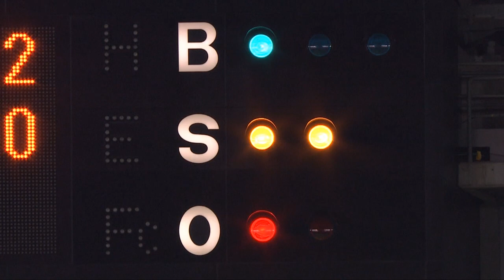【プロ野球パ】男だ！明石、細川の代打に応えるタイムリー 2014/06/03 H-G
6回、細川の自打球退場を受けて代打で出てきた明石。明石はここで期待に応えるタイムリーツーベース。この一打で流れは一気にソフトバンクへ。細川にも報いる一打となった。 （6月3日 ソフトバンク-巨人）